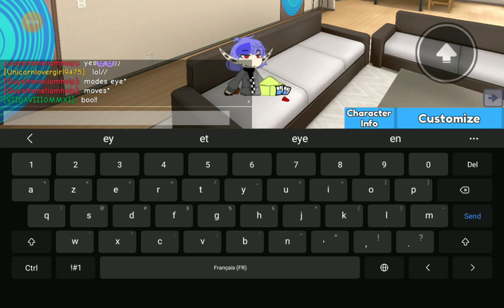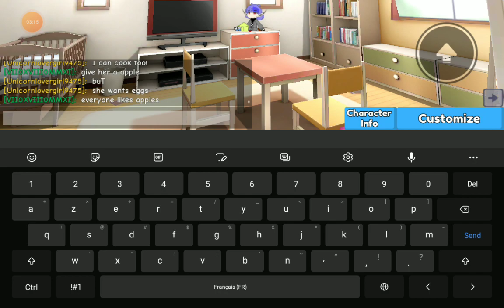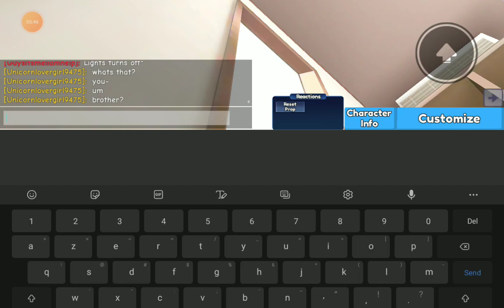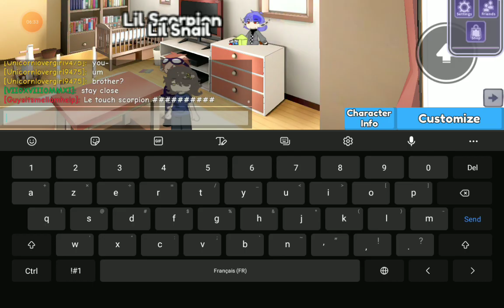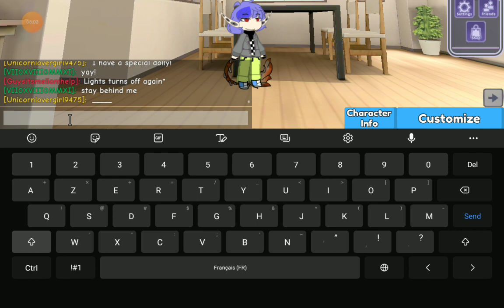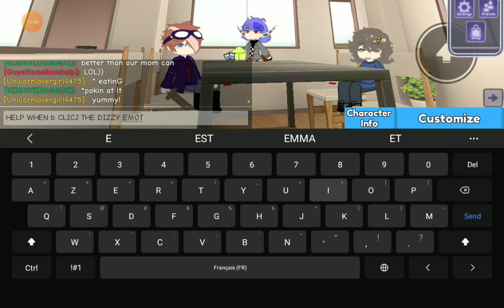Haunted doll rp Idk why so lol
Sorry i didn't post for days